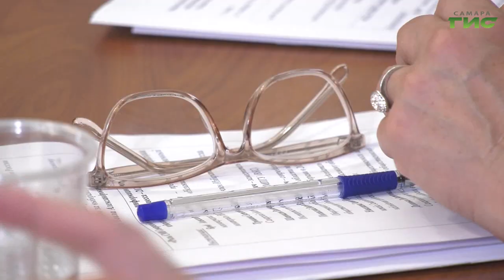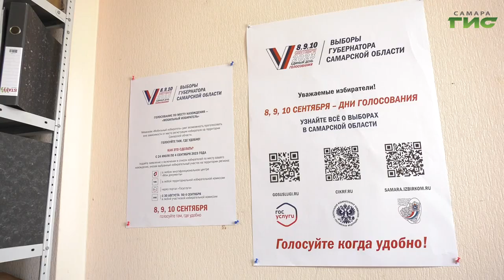В Самаре обсудили роль СМИ в информационном обеспечении избирательного процесса в 2023 году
Как отличить информирование населения от предвыборной агитации. В самарском Доме журналиста прошел круглый стол на тему роли СМИ в информационном обеспечении избирательного процесса в 2023 году. В заседании участвовали члены регионального союза журналистов, общественной палаты Самарской области и регионального штаба независимого наблюдения за выборами, а также федеральные эксперты. Подробнее в нашем сюжете.